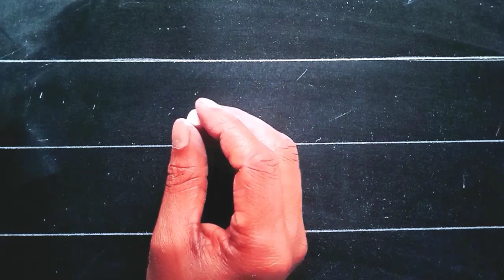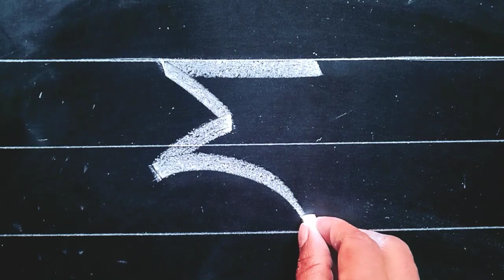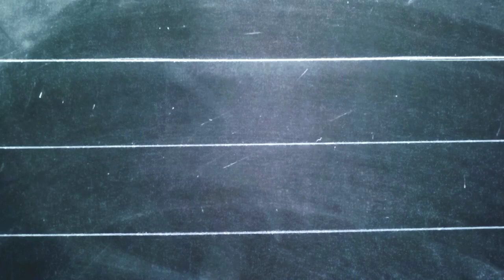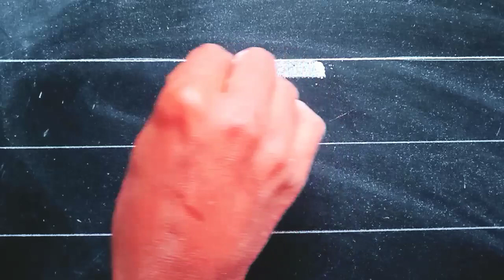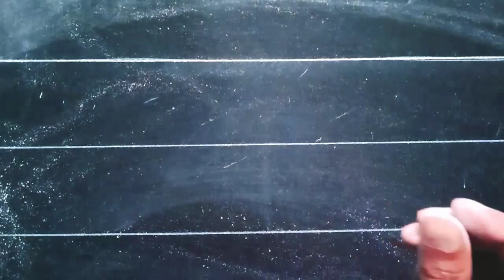Noorani Bangla vager Borno lekhar niyom || 9 no vager Borno lekha || Bangla Bornomala lekha ||নুরানী